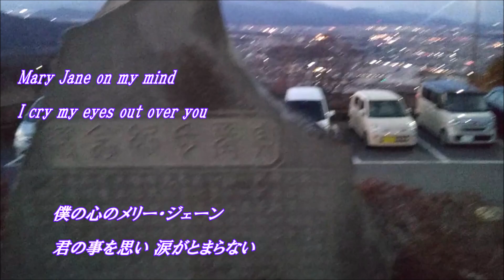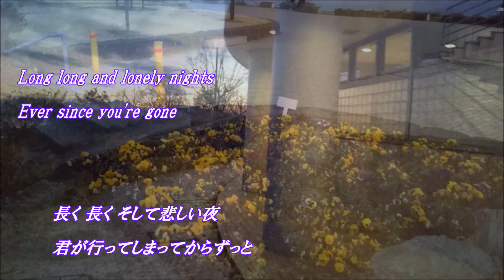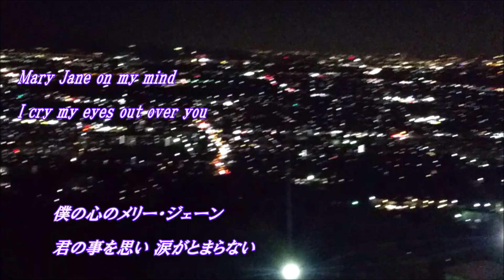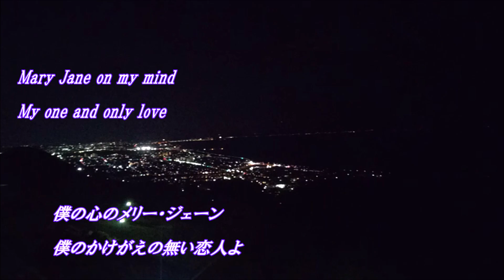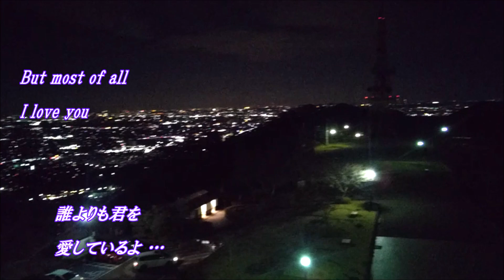メリー・ジェーン つのだ☆ひろ コラボして頂きました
🎤 2023年 8月  5日【コラボ】

メリー・ジェーン（N音） /　つのだ☆ひろ

📹 2022年 1月20日【撮影】
💻 2024年 8月  2日【Upload】